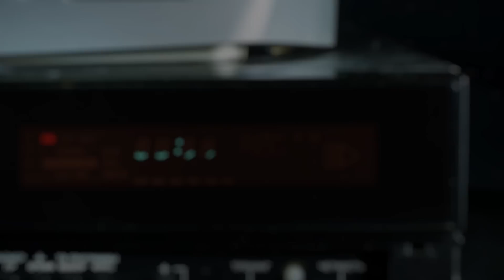The True Story Of Doink The Clown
We take a look back at the wrestling career of the innovative and terrifying Doink The Clown, famously played by Matt Borne.